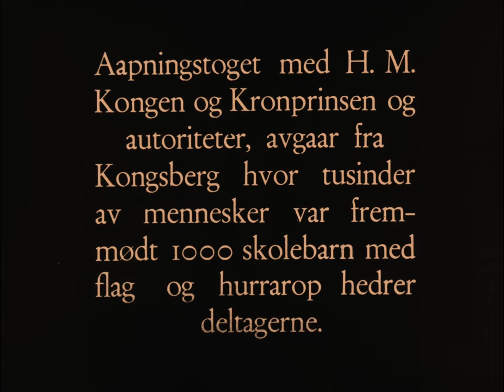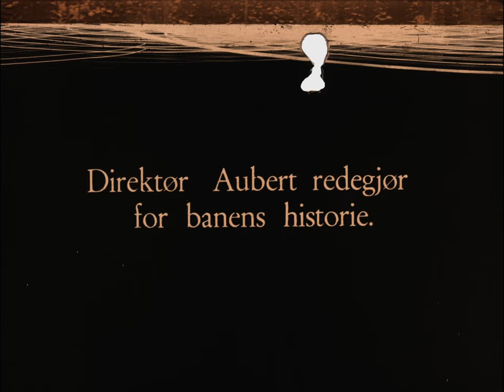Numedalsbanens aapning den 19. november 1927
Tittel:Numedalsbanens aapning den 19. november 1927 [Hans Berge nr. 568/1]
Dato: 1927
Land: NO
Regi/foto: Hans Berge
Prod: Framfilm
beskrivelse: Fra Numedalsbanens åpning, 19. november 1927. Kong Haakon og kronprins Olav med mange autoriteter før avreise fra Kongsberg, med tusenvis av tilskuere, bl.a. 1000 skolebarn. Toget kjører. Glimt fra perrongene på Lampeland, Djupdal, Rollag, Veggli, Norefjord Rødberg stasjon. De kongelige hilser på folk i snødrev. Mange folk langs hele ruta med flagg. Direktør Aubert  redgjør for banen historie. Fylkesmann Platou takker Storting og regjering og retter en spesiell takk til H.M. Kongen for åpning av banen. Formann i jernbanekomiteen, Stortingsmann Heglund taler for Fedrelandet.